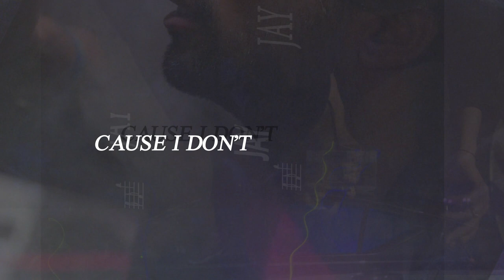Jay Diamondz - HeartBack (Lyric Video)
HEARTBACK
THE NEW SINGLE FROM JAY DIAMONDZ
NOW STREAMING.

Video created by Thomm.